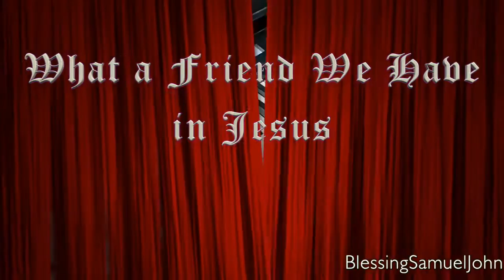What a Friend We Have in Jesus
hymn
SATB
4 part harmony

This music performance, its recording, and the accompanying video are the property of Blessing Samuel John.